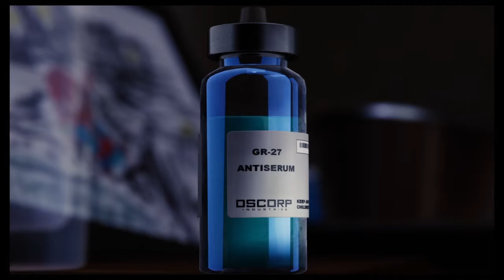PlayStation®4* gran final araña